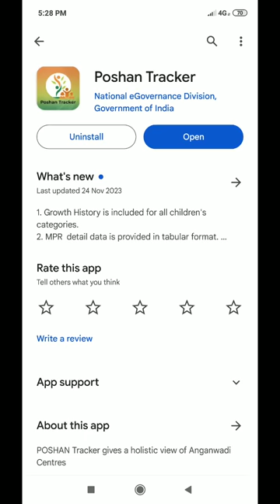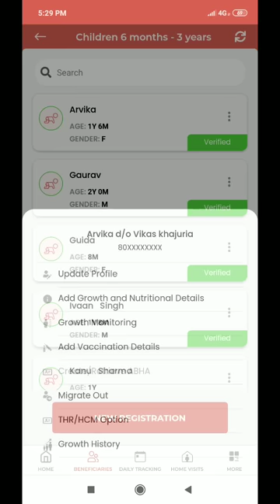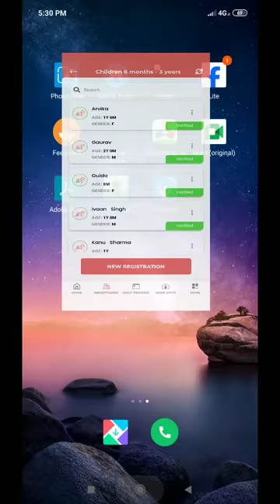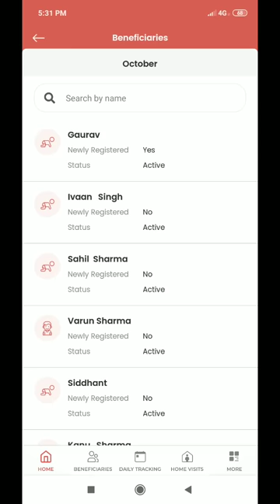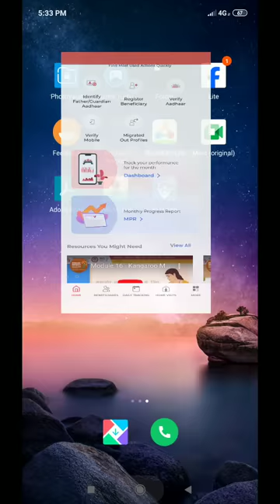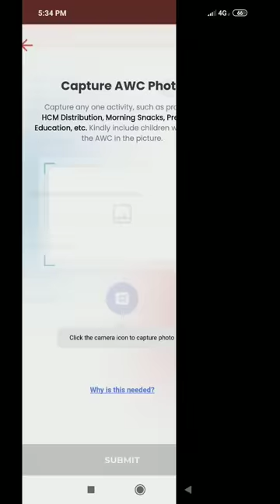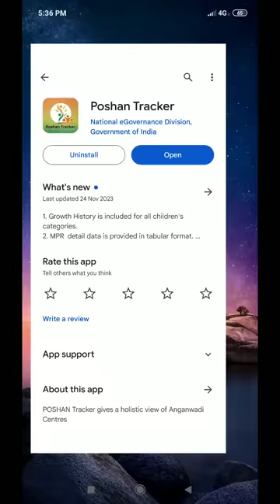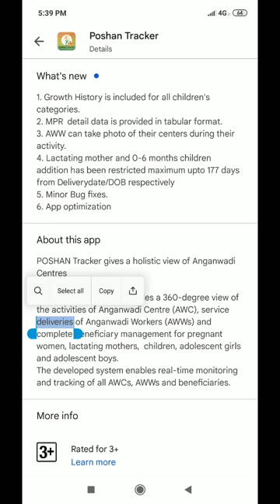Latest Update:Capture AWC Photo On Poshan Tracker...New Version Of Poshan Tracker 19.8🙏